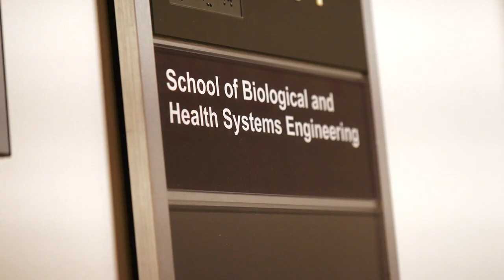Spring 2023 Outstanding Graduate Jennifer Chen Wen Wong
The Ira A. Fulton Schools of Engineering Outstanding Graduate for Spring 2023 is Jennifer Chen Wen Wong, earning a Master in biomedical engineering.

In a field where constantly developing engineering concepts meet biology to improve quality of life, Wong’s goal is to adapt the set principles of math and science to the students studying them.

"I want to be at the forefront of pushing for innovation within engineering education and getting a better curriculum and really understanding where students are coming from."